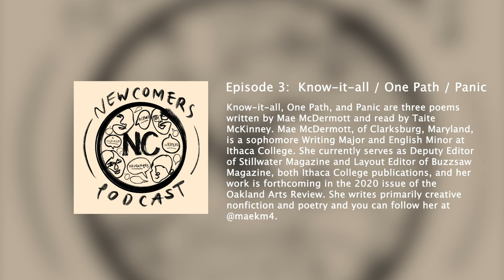Episode 3: Know-it-all / One Path / Panic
Know-it-all, One Path, and Panic are three poems written by Mae McDermott and read by Taite McKinney. Mae McDermott, of Clarksburg, Maryland, is a sophomore Writing Major and English Minor at Ithaca College. She currently serves as Deputy Editor of Stillwater Magazine and Layout Editor of Buzzsaw Magazine, both Ithaca College publications, and her work is forthcoming in the 2020 issue of the Oakland Arts Review. She writes primarily creative nonfiction and poetry and you can follow her at @maekm4.